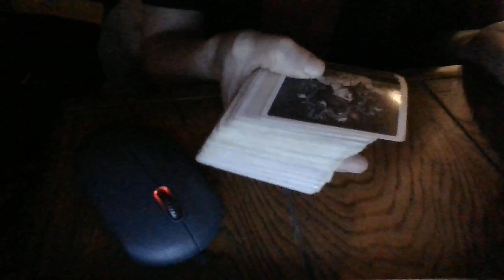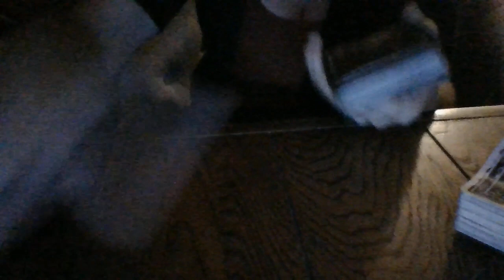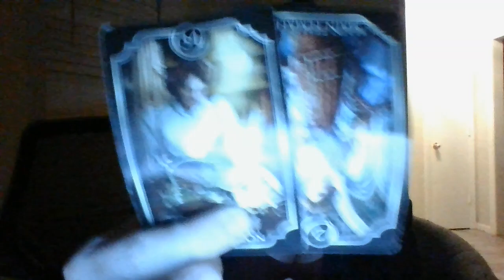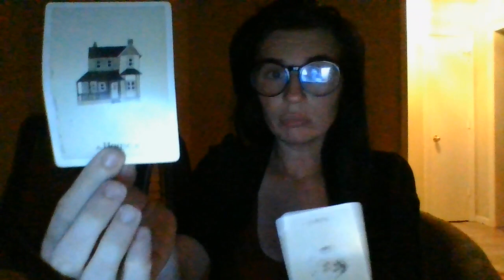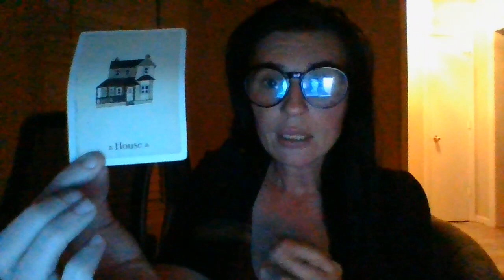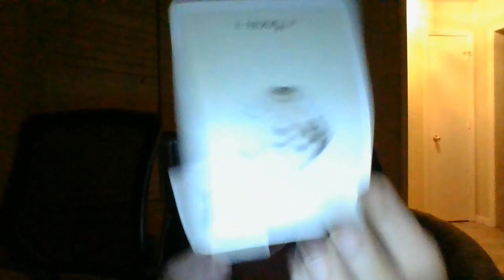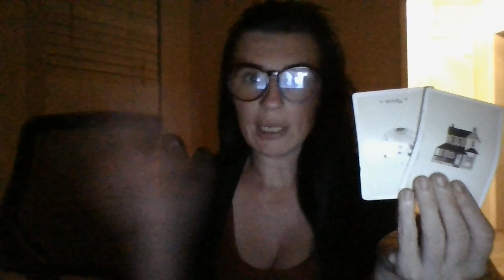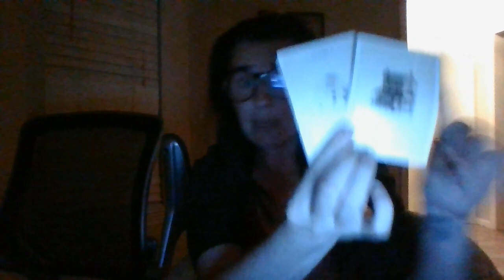REVEALING INFO ON A HOME AND AN APT BEING USED FOR PROSTITUTION SERVICES! YOU ESCAPED SIT-RAIDCOMING